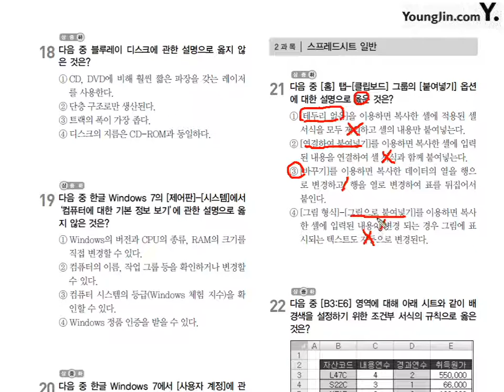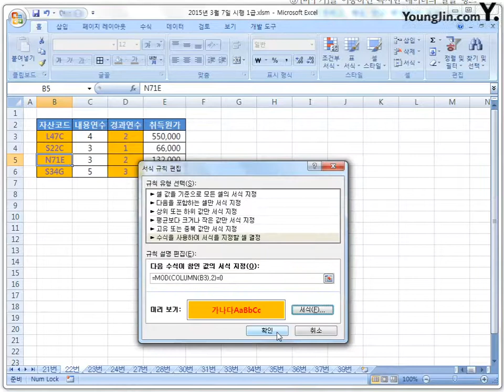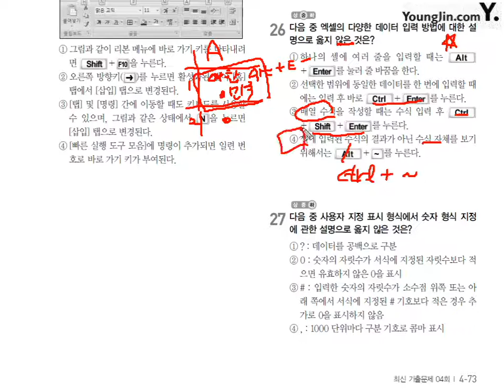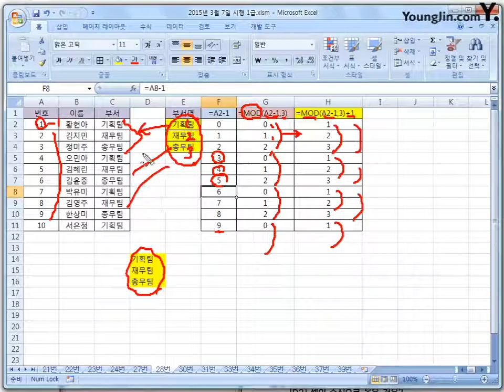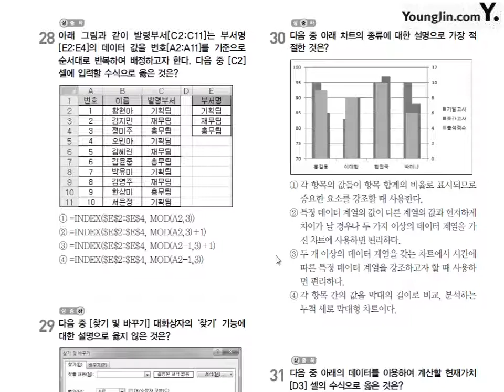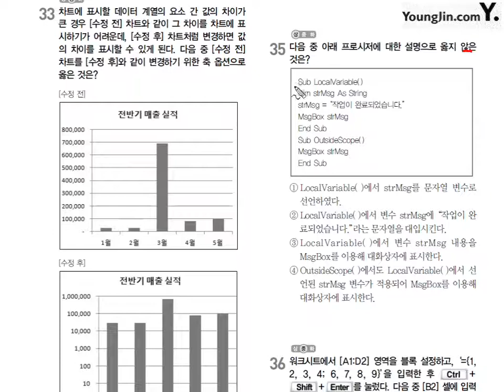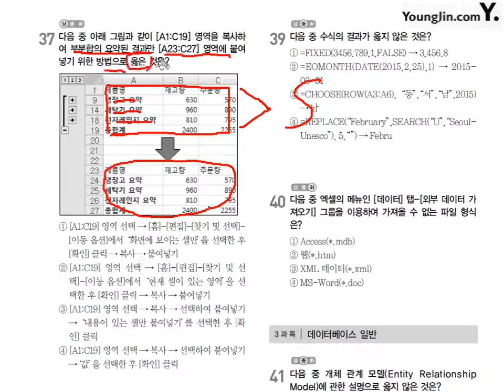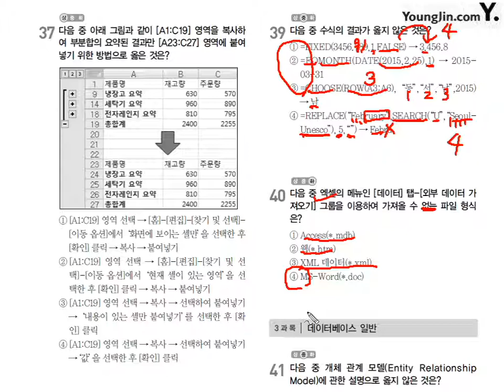2015년 3월 7일 2과목